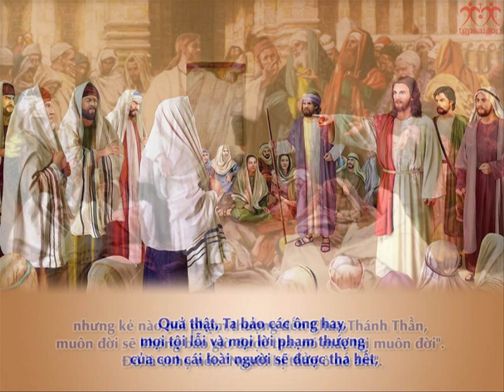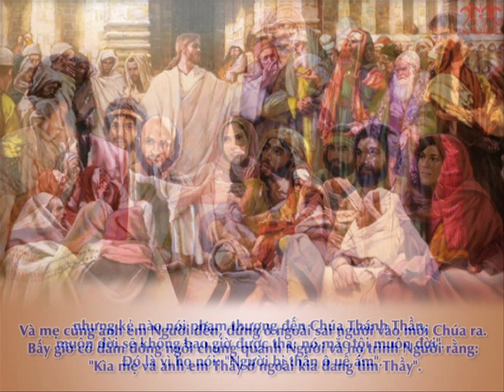CHÚA NHẬT X THƯỜNG NIÊN NĂM B NGÀY 10.06.2018 - LUCIA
CHÚA NHẬT X THƯỜNG NIÊN NĂM B
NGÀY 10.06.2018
TẠI NHÀ THỜ PHƯƠNG NGHĨA KONTUM - VN
CA ĐOÀN LUCIA PHỤ TRÁCH HÁT LỄ CHIỀU.